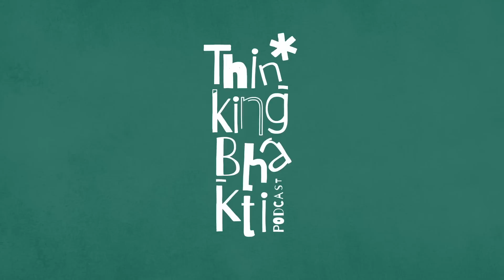The Reality Behind the Traditions | Thinking Bhakti Podcast EP3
In the next episode of "Thinking Bhakti," with Mayuran as a guest, we lift the veil on Hindu traditions and discuss elements that many are aware of but haven't been publicly addressed. How have traditions changed in modern times? Is Shastra 100% reliable?
What defines a bonafide sampradaya, and does such a thing even exist? Do scriptures contain interpolations, and is there only one truth? Swami Revatikaanta and Mayuran will delve into these topics and more in this episode.

00:00 Intro
1:36 What is a Sampradaya?
3:50 That Which Gives Fully
5:35 The Veil Needs to be Put Down
7:20 The Measurement of Legitimacy
10:10 The Protective Element
12:30 Sampradaya Games
14:55 Modern Times
19:10 What is Your Siddhanta?
21:55 The 4 'Bonafide' Sampradayas
30:40 Guru Bhakti
32:50 The Truth Through a Lens
35:30 Who Has Seen Krishna?
37:00 Shastra Has Limits
40:30 Putting God in a Box
44:55 Formula to Attain God
48:40 Hierarchies
52:00 Shastra Authority
54:50 From Bhava to Siddhanta
57:50 Interpolations & Inconsistencies